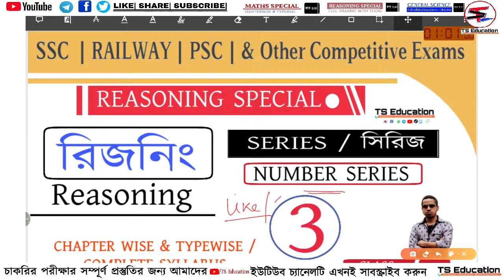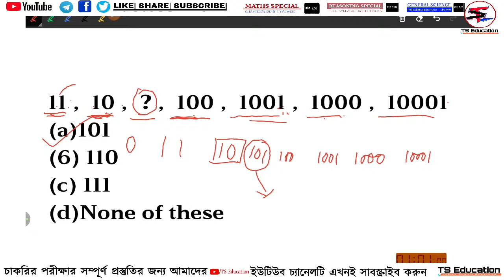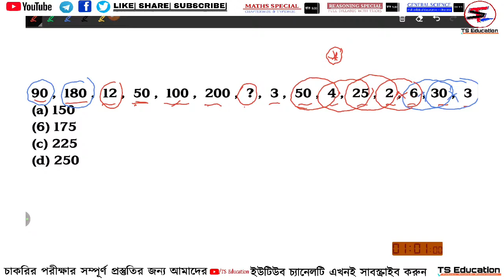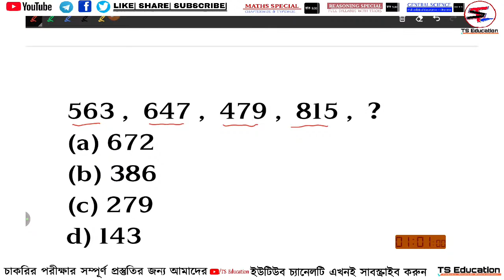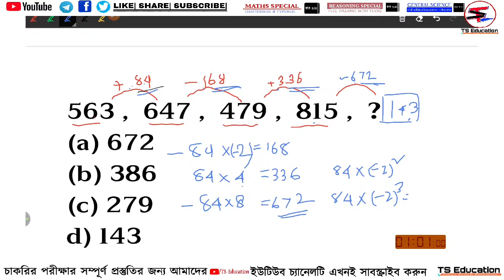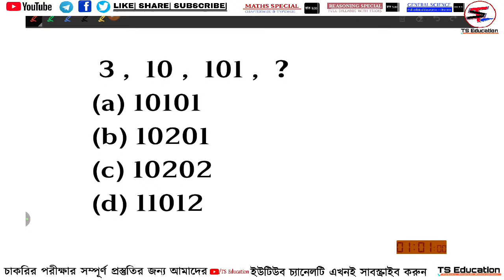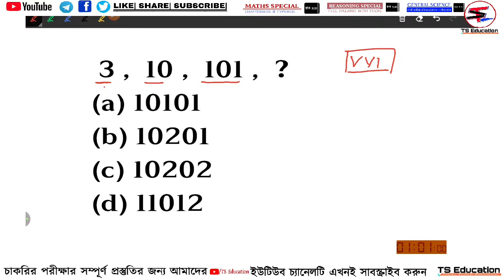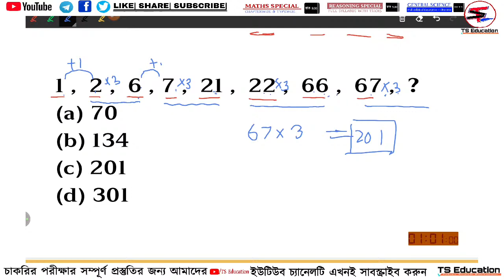CLASS 03| REASONING SPECIAL|NUMBER SERIES | TS Education |for any EXAMS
:: SSC CGL,CHSL,MTS,JE, WBCS, PSC,WBP, BANK EXAM, RAILWAY GROUP D,NTPC,ALP& TECH, JE and Other Competitive Exam Preparation বাংলায় ::📕📗📘📙📚📖
🔴 Class Scheduled  🔴
⏰ MATHS SPECIAL : 8:00 PM
⏰ REASONING SPECIAL. 9:00 PM
⏰ GS SPECIAL / জেনারেল সায়েন্স 9:30 PM
⚫  Pdf নিচের লিঙ্ক থেকে ডাউনলোড কর |
Pdf link :